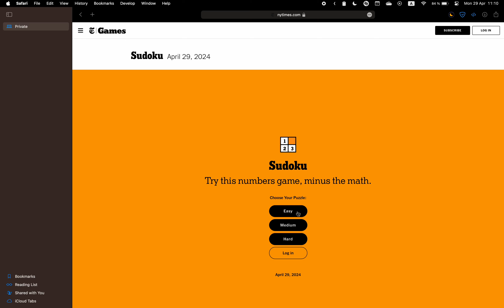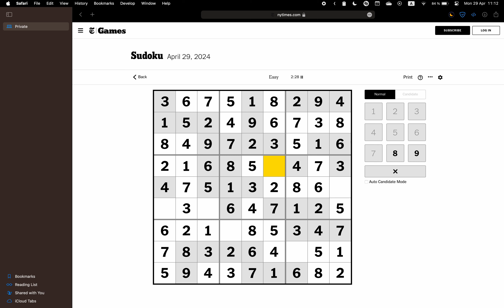New York Times Sudoku ✦ April 29, 2024 ✦ Easy